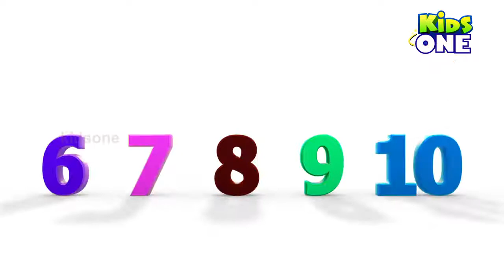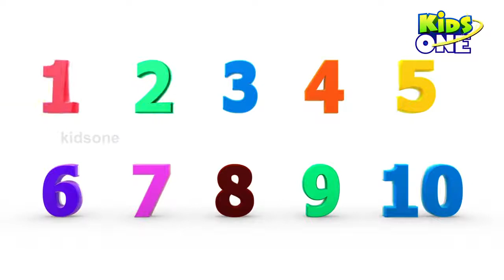BABY HULK Gets GIANT Surprise EGGs | Learn NUMBERS 1 To 10 for Children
Funny Baby Hulk Learn Numbers 1 to 10 with Surprise Eggs for Kids. SuperHero HULK Learn to Count 1 to 10 NUMBERS for Toddlers, Babies, Children, Kids.